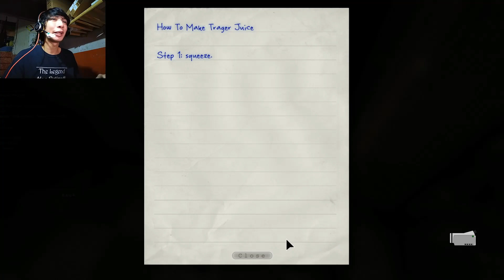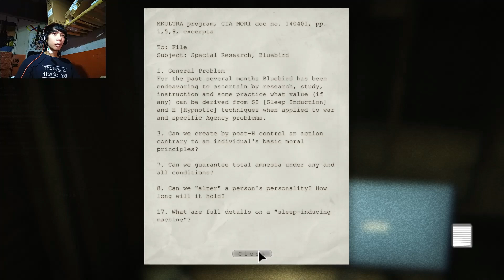One frustrating episode lol. - Outlast #8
Hey guys! This will be the last of my uploads for today, and it ended with me being frustrated at Chris Walker -_-. I hope you guys enjoy!

Intro:
'House of Style'
Jay Man - OurMusicBox

Yuuki - Games and Stuff.